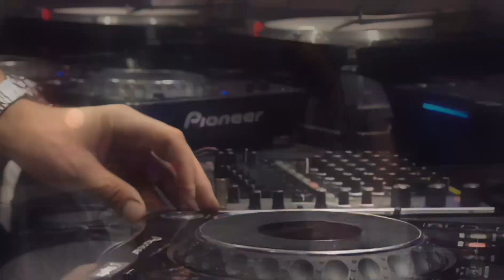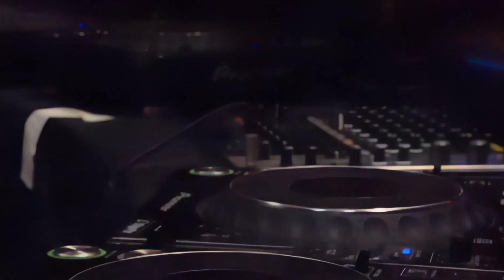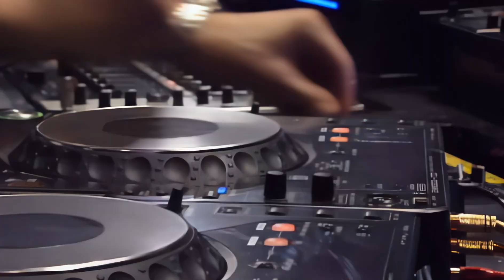Tiesto Live Sensation White 2006 4K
Experience Tiesto's epic performance at Sensation White 2006 in stunning 4K quality. Watch as the legendary DJ takes the stage and blows the crowd away with his electrifying set!

0:00     Kane - Rain Down On Me (Tiesto Remix)
6:10     Divini & Warning - 4LB
11:26   Supermode - Tell Me Why
14:24   Tiesto - Lethal Industry (Richard Durand Remix)
20:00   Fonzerelli - Moonlight Party
22:58   Tiesto Feat. Maxi Jazz - Dance 4 Life Anthe